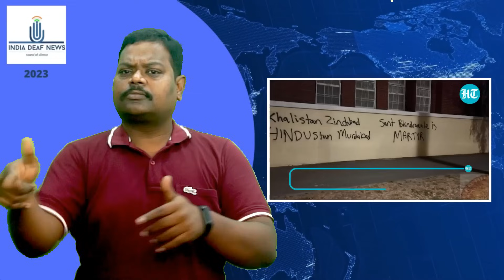'Trudeau A Laughing Stock' | IDNews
Canadian opposition leader has called Prime Minister Justin Trudeau “incompetent” for souring relations with India. Pierre Poilievre, leader of the opposition Conservative Party, has vowed to “restore professional ties” with India if he becomes Canada’s Prime Minister. “This is another example of how Justin Trudeau is not worth the cost after eight long years. He’s turned Canadians against each other at home and he’s blown up our relations abroad,” Poilievre said on the dispute between India and Canada over diplomats’ recall.